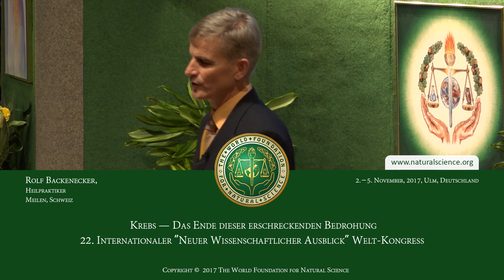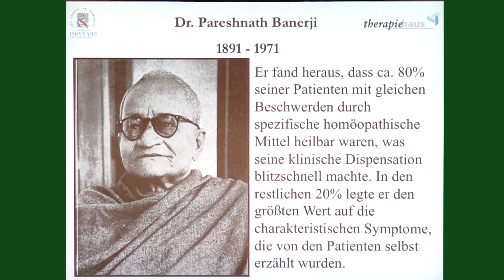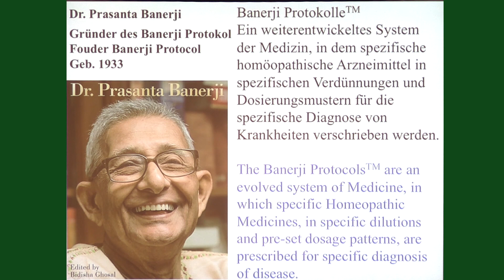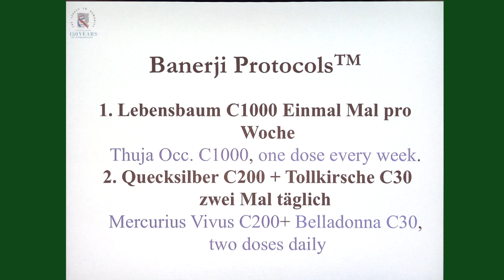(5min) Die Banerji Protokolle: Krebs und Krankheiten natürlich heilen lassen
Haben Sie schon einmal etwas von den Banerji-Protokollen gehört? Seit drei Generationen behandelt die indische Ärztefamilie Banerji in Kalkutta unzählige Menschen mit standardisierten Protokollen, die aus der Hahnemann’schen Homöopathie entwickelt sind.
Diese einfachen Protokolle gibt es für viele Arten von Krebs (Lungenkrebs, Knochenkrebs, Gebärmutterhalskrebs, Bauchspeicheldrüsenkrebs, Darmkrebs, Leberkrebs uvm.) Lernen Sie die Protokolle für eine grosse Anzahl weiterer Erkrankungen, wie Niereninsuffizienz, Venenthrombose, Warzen, Folgen einer Bestrahlung, Parkinson, Demenz, Mumps, Tinnitus, Autismus, Darmerkrankungen, kennen.
Durch die immense Anzahl Behandlungen sind über die Jahre wirkungsvolle Anwendungsrezepte für fast alle denkbaren Erkrankungen entstanden. Könnte dies ein Schlüssel gegen die ins Unermessliche steigenden Gesundheitskosten sein?
Vortrag von Rolf Backenecker, Heilpraktiker, Meilen/Schweiz, gehalten am 22. Internationalen "Neuer Wissenschaftlicher Ausblick" Welt-Kongress, Ulm/Deutschland, 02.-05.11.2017.